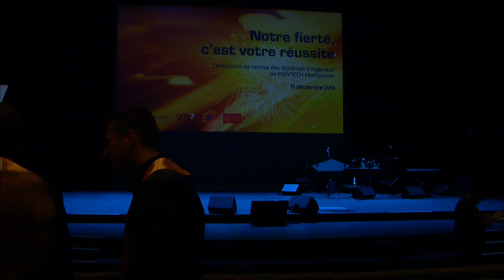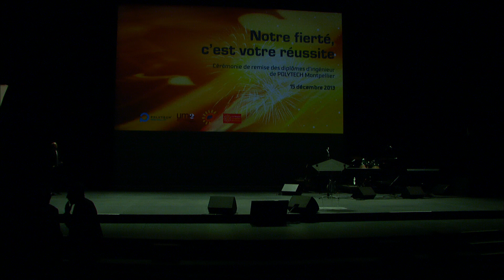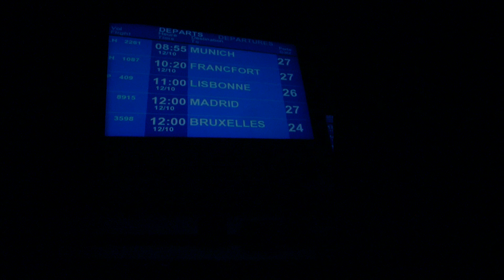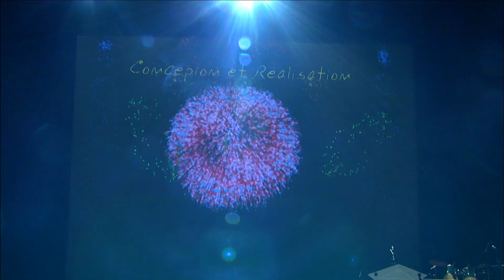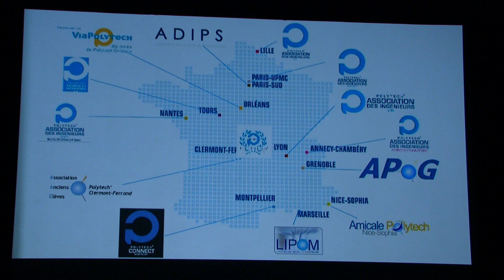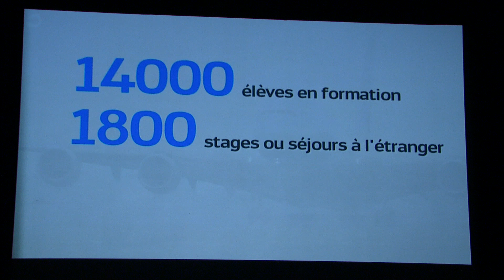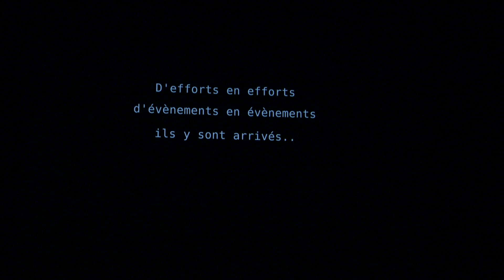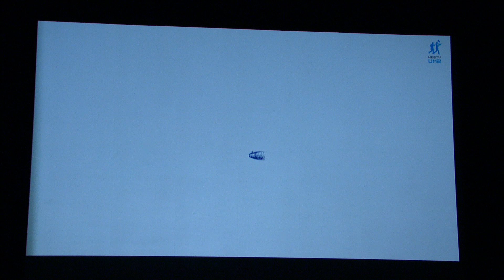Céremonie de remise des diplômes - Dimanche 15 décembre 2013 - Le corum salle Berlioz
Partie 1/2